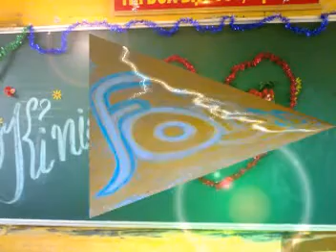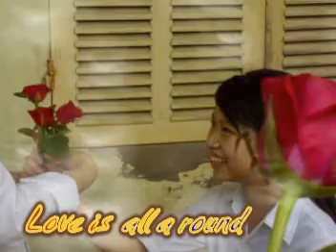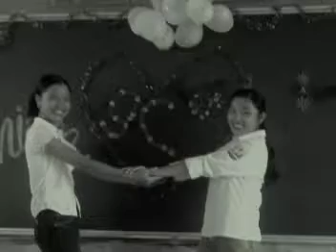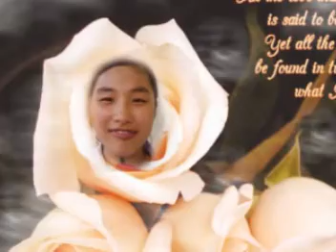CHIA TAY MÁI TRƯỜNG - 9C THPT TIÊN LỮ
Trường THPT Tiên Lữ - Hưng Yên là một ngôi trường điểm của huyện Tiên Lữ.
Địa chỉ: thị trấn Vương, Huyện Tiên Lữ, Hưng Yên